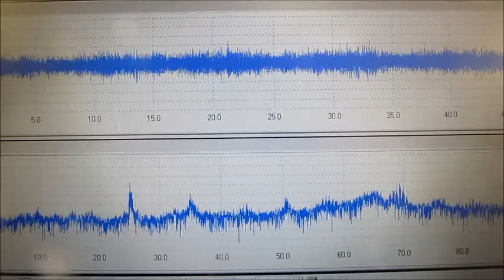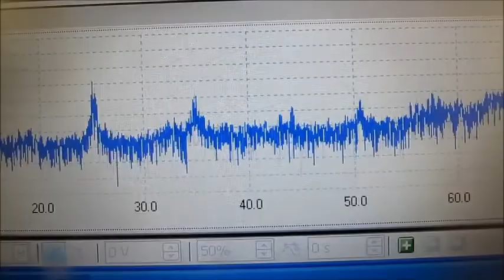超音波洗浄 Ultrasonic cleaning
１）超音波洗浄において「超音波」を有効に（制御）利用する技術
２）「洗浄システム」を検討・提案するためのシステム技術
３）音響特性を考慮した装置設計技術
４）キャビテーションと加速度の効果を制御する、液循環技術
５）弾性波動を利用した冶工具の応用技術
６）音響流と汚れの流れを調整する技術
７）水槽と振動子の表面改質技術
８）装置・洗浄物・治工具の設置技術
９）振動モードの測定・解析技術
１０）非線形現象の測定・制御技術
１１）その他・・

３種類の異なる周波数の「超音波振動子」を利用する技術